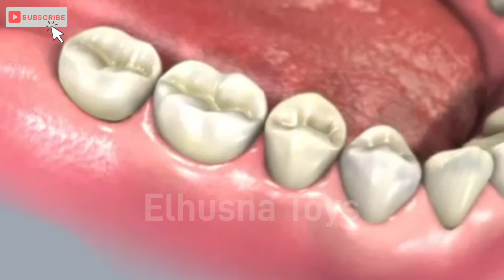Hunting Stetoskop, Masker, Termometer, Jarum Suntik, Gunting, Mikroskop, Obat kapsul, Vaksin virus